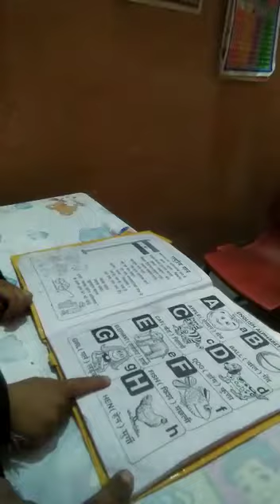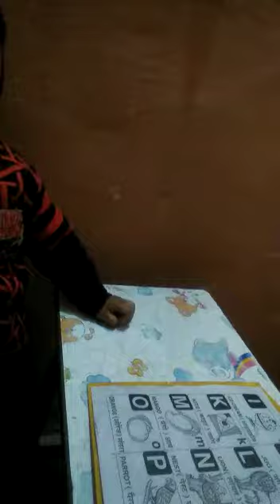January 28, 2021